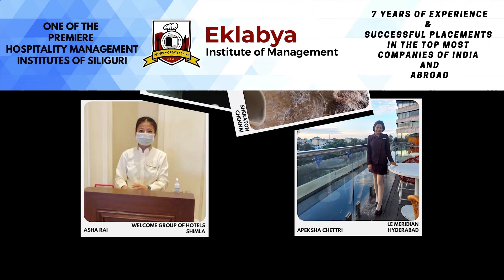प्रशासनको ढिल्याइँ सन्देहको घेरोमा......